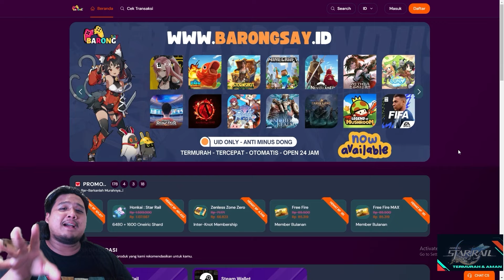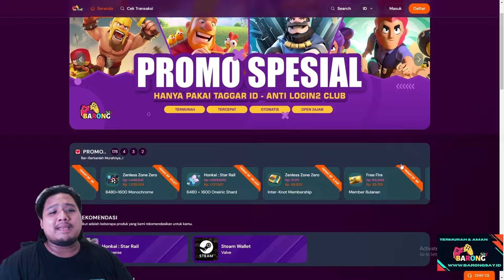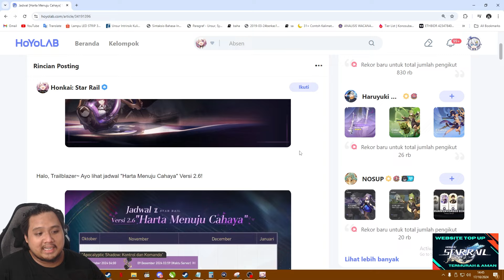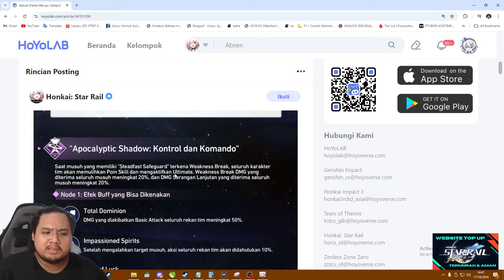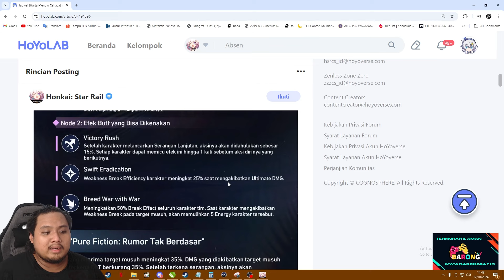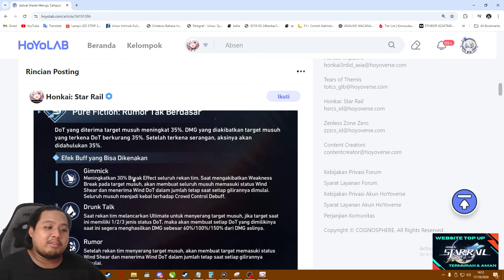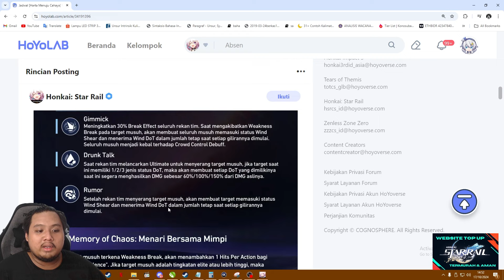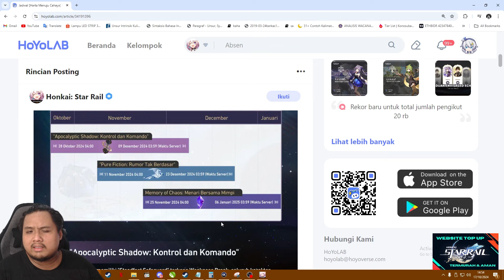TIM DOT NAIK LAGI??!! Update End Game Konten 2.6!! 🤔 | Honkai: Star Rail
Kalian gacha atau skip banner 2.6?? 🤔

Code Baru:
KFWJG6L3N8M1V
5T3Y6764D3Q3
AA2G7664C2RX
XRPTL1P7K5H8W
STARRAILGIFT
LINGSHAQUIZ

bot:
!joget
!jokibang
!absen
!specpc
!commands